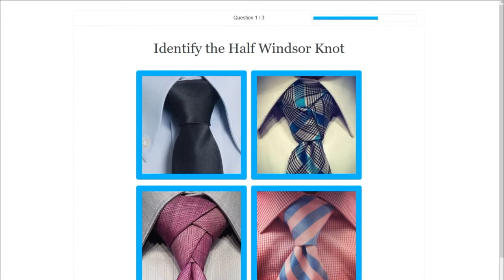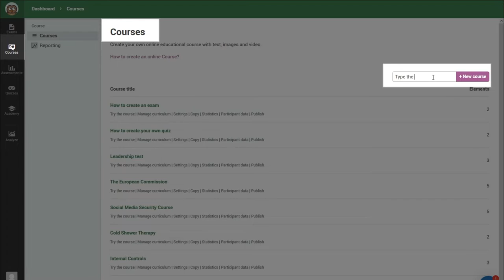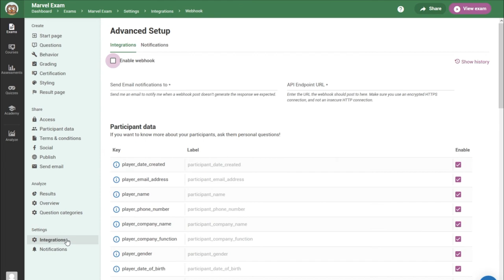Demonstração Easy LMS (pt)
Esta é uma visão geral de tudo o que você pode fazer com o Easy LMS.